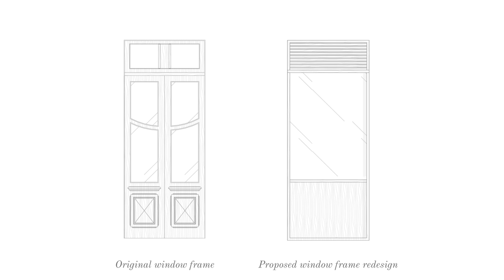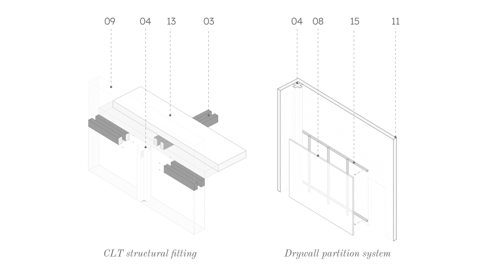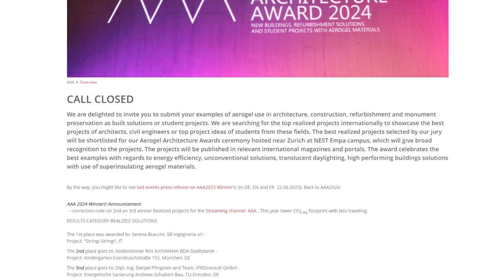Estudantes da UFPR venceram o prêmio internacional de arquitetura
Amanda Sayuri Hashimoto e Guilherme Pinheiro conquistam o prêmio com um projeto inovador por transformar um antigo prédio de Curitiba em Museu. Além da inovação, há um grande cuidado em preservar características originais da construção do século 19. Além do uso da tecnologia de Aerogel, a dupla se preocupou em criar uma fachada ventilada através da convecção de ar, melhorando a eficiência térmica do ambiente, reduzindo a necessidade de investimento de aparelhos que consomem energia elétrica. O Aerogel Architecture é organizado pela EMPA, instituição suíça de pesquisa para ciência e tecnologia. Parabenizamos as pessoas envolvidas no projeto pela conquista que envolve inovação, preservação e sustentabilidade. Da UFPR para o mundo!